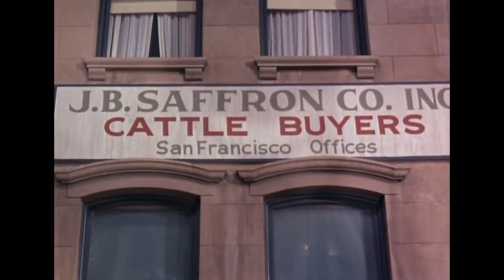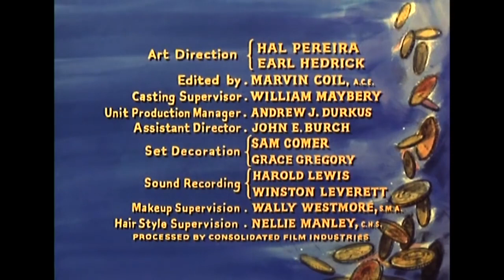Bonanza S1E28 - San Francisco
After a long cattle drive, Ben, Hoss and Little Joe visit San Francisco. Their ranch hands and Ben soon disappear.